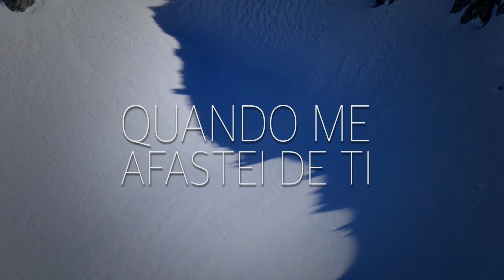CONFESSO (Lyric) - Joice Victinho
Video Lyric da musica CONFESSO da cantora Joice Victinho que está sendo produzida pela HOLY SONG.
Seja tocado pela música e imagens deste vídeo e compartilhe!